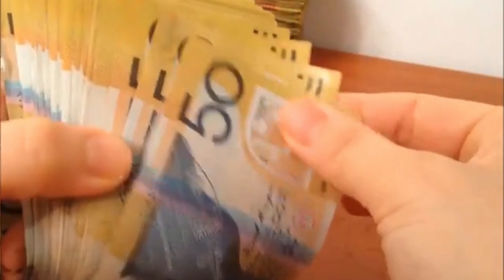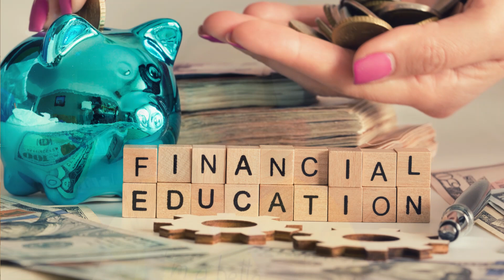Confused ka ba alin nga ba ang dapat ipriority Emergency fund or Investment fund?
Gusto mo magkaroon nito kaya lang maraming excuses kaya sa video na ito, malalaman mo alin nga ba ang dapat ipriority Emergency fund or investment fund?

Friend,
Espie Banaag